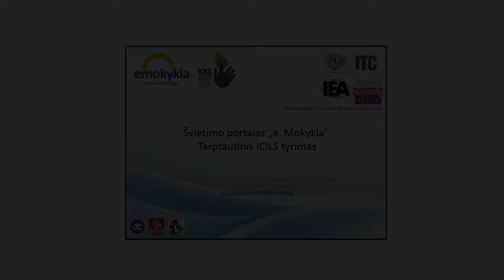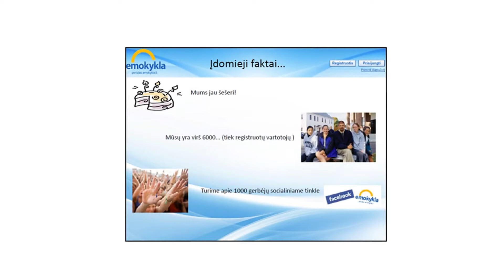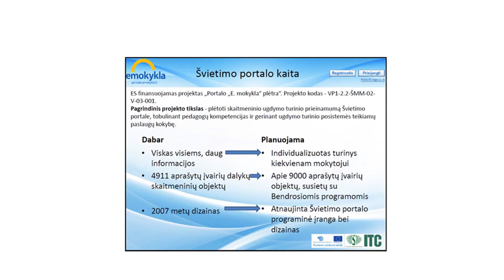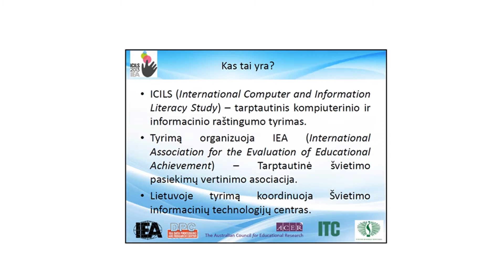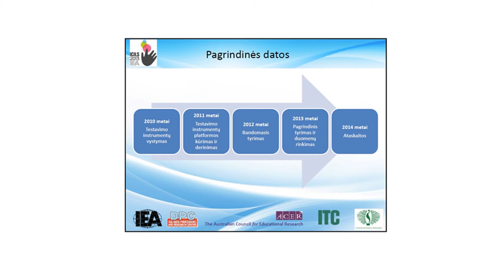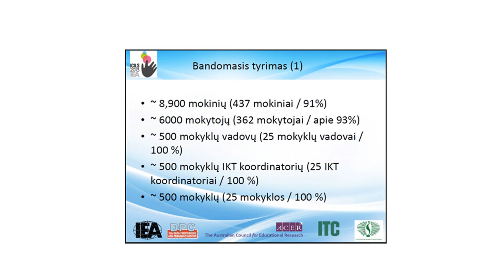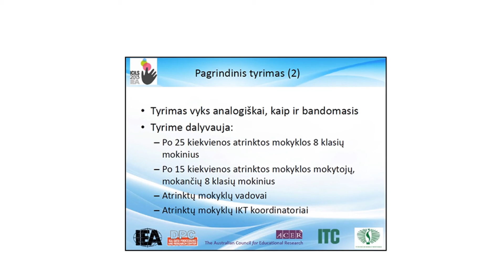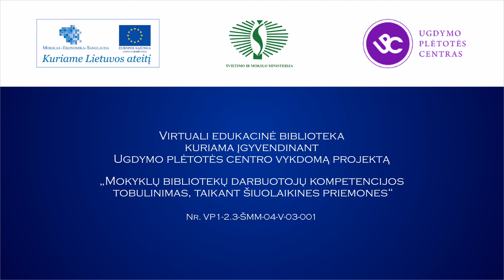Asta Buinevičiūtė: Švietimo portalas eMokykla. ICILS tyrimas „8 klasių IKT mokinių žinios"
Astos Buinevičiūtės, Švietimo informacinių technologijų centro Švietimo portalo skyriaus vedėjos pavaduotojos, pranešimas „Švietimo portalas eMokykla. ICILS tyrimas (8 klasių IKT mokinių žinios)", skaitytas Informacinių technologijų mokytojų konferencijoje „Informacinės technologijos mokykloje".
Ugdymo plėtotės centras, Vilniaus miesto IT mokytojų metodinis būrelis.
2012 m. rugsėjo 25 d., Vilnius.